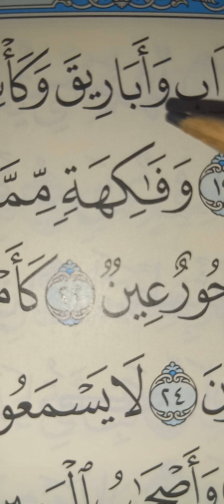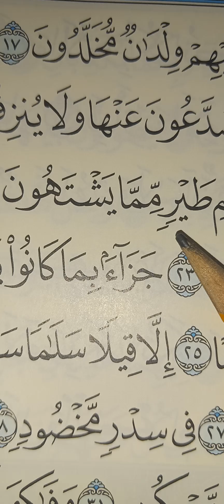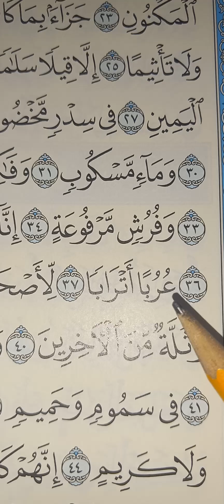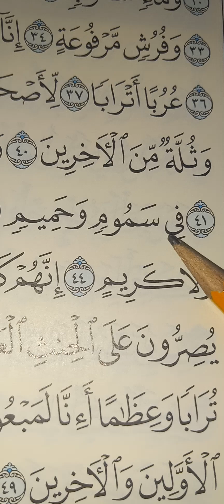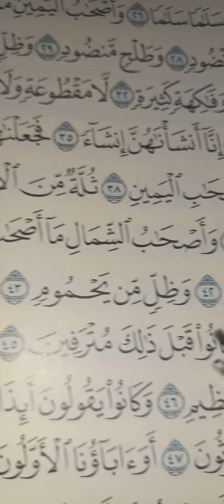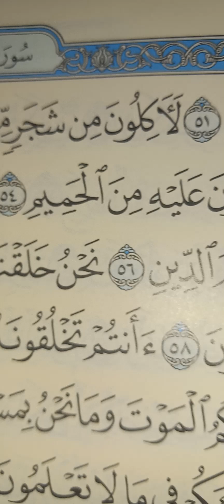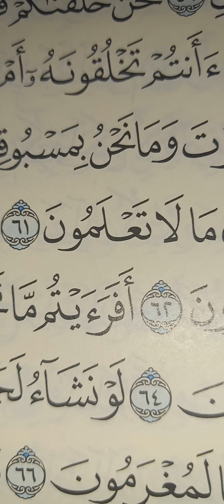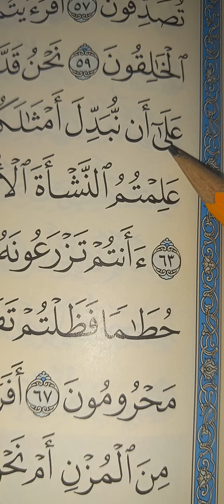Students Recitation S.M Excersise Surah Waqia